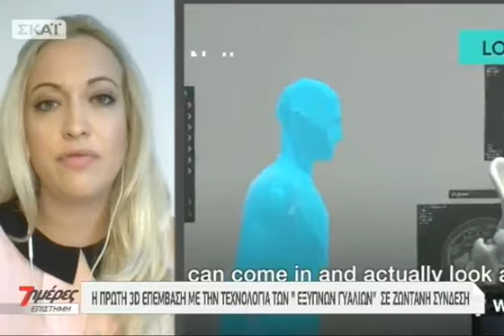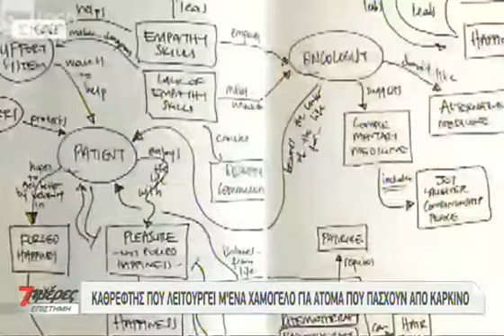3D surgery using the eyes of a VR Hololens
Microsoft's biggest bet under virtual reality